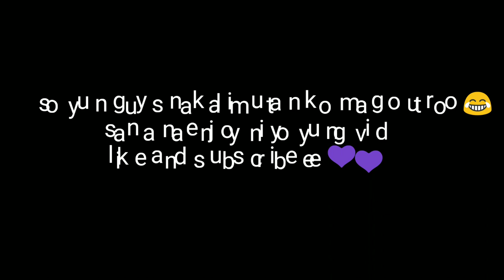FRESH MAKEUP LOOK